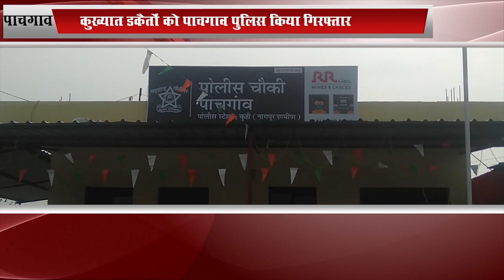कुख्यात डकैतों को पाचगाव पुलिस ने किया गिरफ्तार ...inbcn news